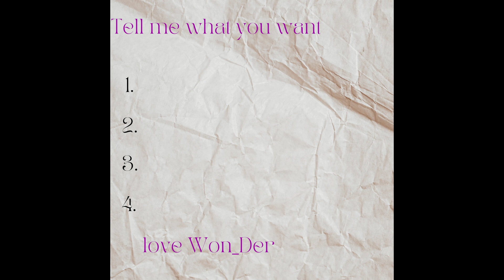Tell Me What You Want (Music)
Tweet @ ME!